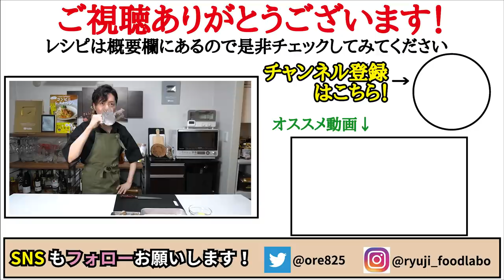マジで何故流行らないのかわからんほど旨い。今世紀最高の海老料理【エビギョプサル】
【エビギョプサル】

★今回のレシピはこちら↓
【エビギョプサル】
エビ　　　　　9尾～10尾
豚バラ肉　　　120～180g
バター　　　　10g
味塩コショウ　適量
＝ソース＝
練乳　　　　　大さじ1/2
酒　　　　　　小さじ1(水でも可)
☆仕上げ黒胡椒、乾燥パセリ

エビ8尾130gの殻を剥き豚バラ150gを巻き付け味塩こしょうを振りバター10gで炒める
マヨネーズ大さじ2、ケチャップ大さじ1/2、練乳大さじ1/2、塩を振り混ぜつけながら食べる

2021年7月21日発売の新刊！

フリーBGM
DOVA-SYNDROME